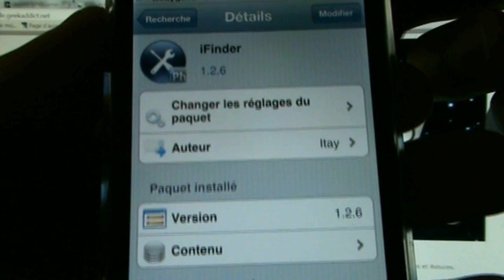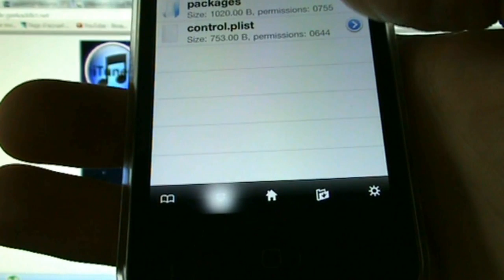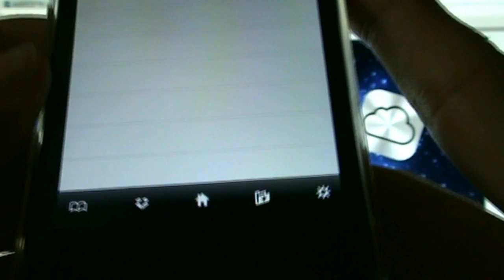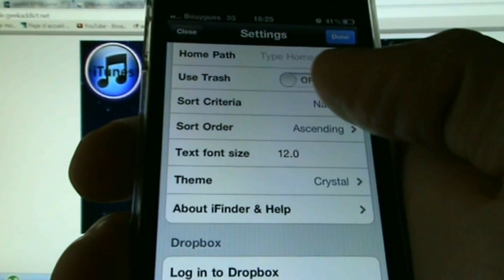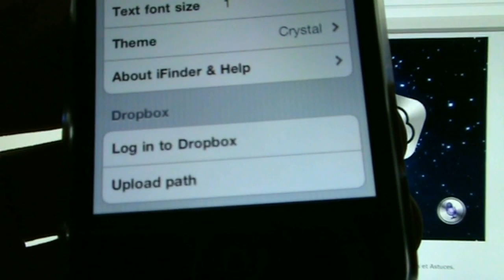iFinder - Accédez à tous les dossiers de votre iDevice !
Cette application est une alternative à iFile ! Très pratique, elle ressemble fortement au Finder sur Mac.